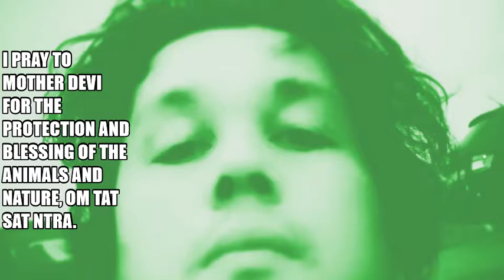Protection and Blessing of the animals and nature - by Patrick Ananta Sutardjo, Kali Child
New Piece for Flute, E-Guitar and Vocals by Patrick Ananta Sutardjo, Kali Child, as a musical prayer and sacrifice to Goddess Devi for the Protection and Blessing of the animals and nature. Live vegetarian with love and compassion, Ahimsa!